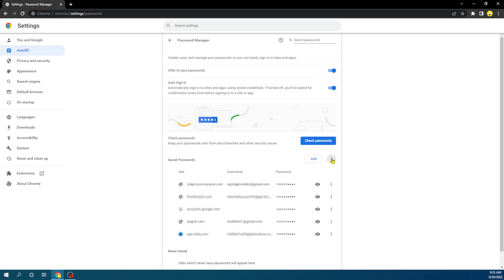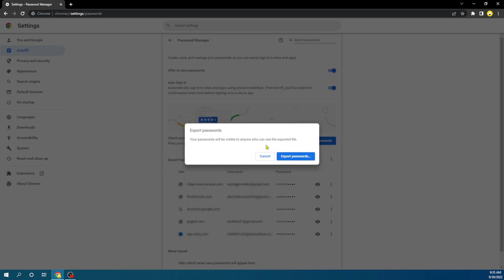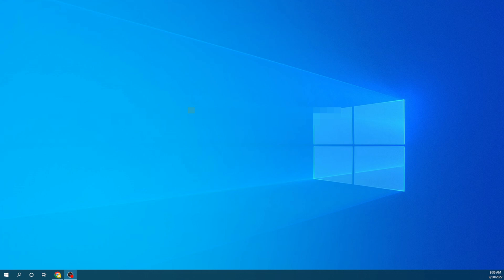How to export passwords from chrome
In this video I'll show you how to export your Google Chrome passwords.
While Google Chrome makes it incredibly easy to save passwords in an online environment, you still may want to have a backup somewhere else. Thankfully, Google makes it possible to export your passwords as a CSV file giving you the option to store that file somewhere secure where you know you can always get to it, or print your Google Chrome password list so you have a physical copy.

Timestamps:
0:00 :Intro
0:31 :Steps to Export Google Chrome Passwords